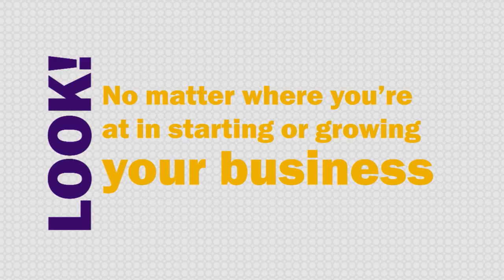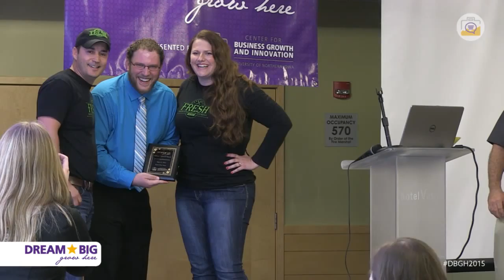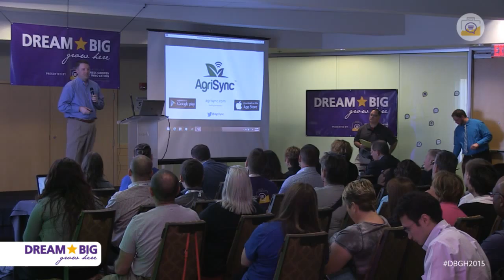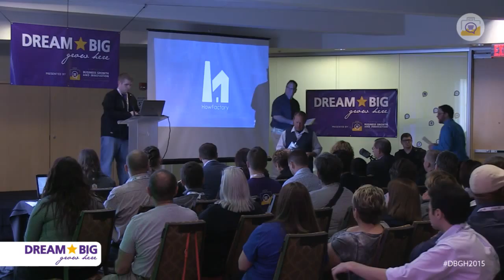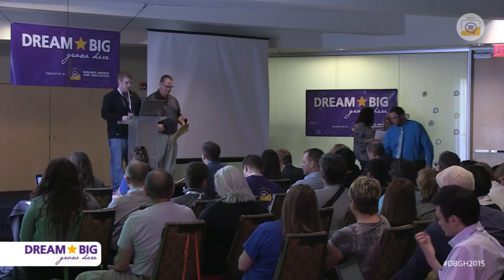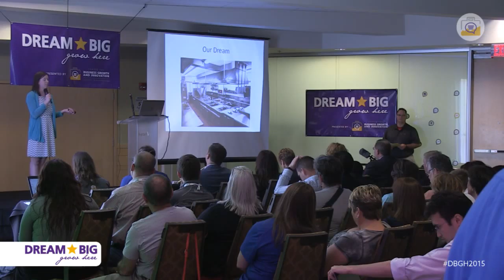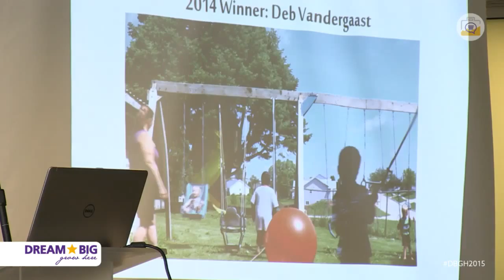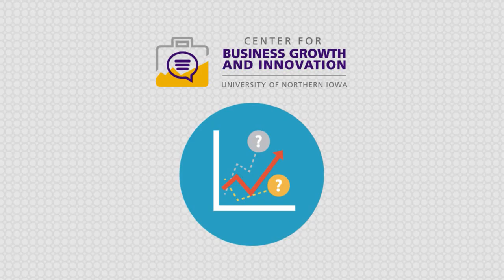DBGH2015 Final Pitch-Off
Watch the live stream of the 2015 Dream Big Grow Here Final Pitch-Off event at EntreFEST, presented by the Center for Business Growth and Innovation at the University of Northern Iowa.

Dream Big, Grow Here is an award winning business grant program for Iowans to fulfill their dreams of self-employment or expansion of their current firm. Dreamers compete online for a shot at earning a $5,000 industry specific grant, and then become eligible to further compete for a chance to earn a $10,000 grand prize to be announced at EntreFEST 2015.